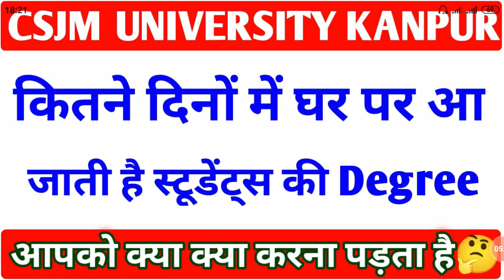Csjmu Latest Update 2022🔴 Kanpur University Degree News Today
csjmu degree certificate news
Kanpur University degree
csjmu degree online apply 2022
how to apply degree certificate 2022
csjmu New notice for students
Kanpur University Latest Update
Csjmu news today 2022
Kanpur University admission last date